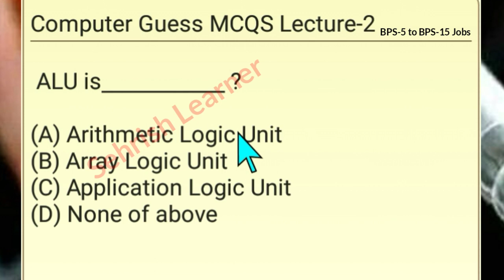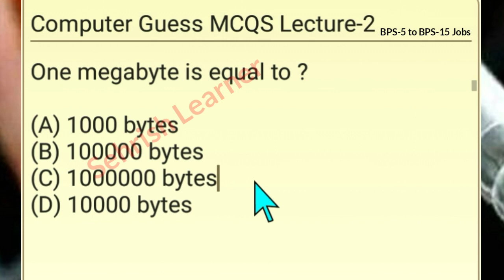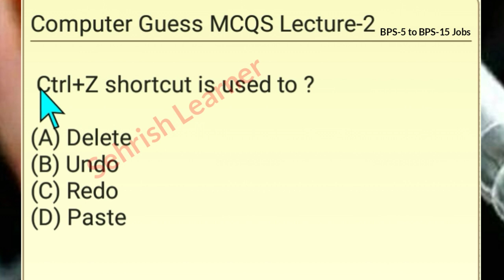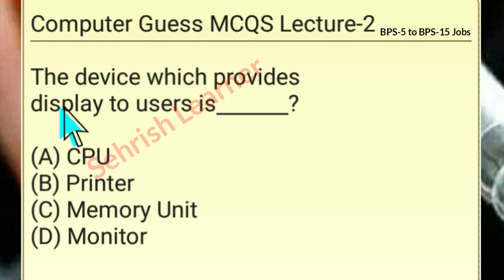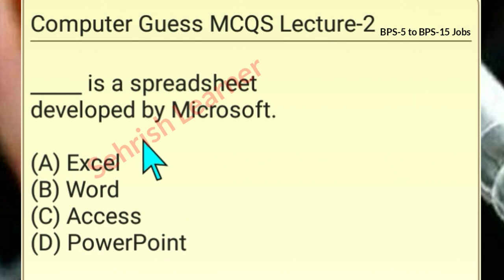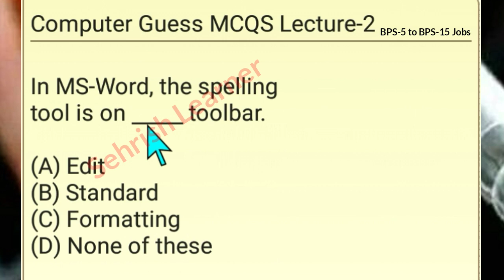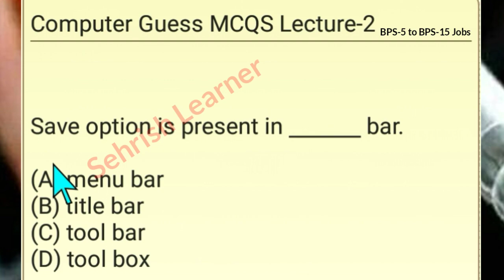Computer Guess MCQS for BPS-5 to BPS-15 Jobs Lecture-2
ALU is____________ ?

(A) Arithmetic Logic Unit
(B) Array Logic Unit
(D) None of above

 URL is an abbreviation of ?

(A) Uniform Room Locator
(B) Uniform Resource Locator
(D) Universal Resource Locator

One megabyte is equal to ?

(A) 1000 bytes
(B) 100000 bytes
(D) 10000 bytes

The capacity of 3.5 inch
floppydisk _______ ?

(A) 1.40 MB
(B) 1.44 GB
(D) 1.44 MB

The unit that controls all parts and components of a computer is___ ?

 (A) CU
 (B) CPU
 (D) Register

Who is called father of Computer?

Ans: Charles Babbage

The brain of any computer system is

(A) ALU
(B) Memory
(D) Control unit

 Ctrl+Z shortcut is used to ?

(A) Delete
(B) Undo
(D) Paste

Which one is an input device ?

(A) Floppy disk
(B) Mouse
(D) Speakers

Which one is not a storage device ?

(A) CD ROM
(B) Hard disk

The device which provides
display to users is_______?

(A) CPU
(B) Printer
(D) Monitor

_____ is a spreadsheet
developed by Microsoft.

(A) Excel
(B) Word
(D) PowerPoint

Which type of program the
Microsoft PowerPoint is?

(A) Calculating
(B) Presentation

The tool used to find a similar
word in a document is called:

(A) Finder
(B) Thesaurus
(D) Find and Replace

 _____ enables drawing text
 in a MS-Word  document.

(A) Word Art
(B) Macros

 In MS-Word, Bullets and
Numbering are in the tab:

(A) Insert
(B) View
(D) Design

Shortcut to insert a new slide
in current presentation is:

(A) Ctrl+M
(B) Ctrl+I
(D) Ctrl+N

In MS-Word, the spelling
tool is on _____ toolbar.

(A) Edit
(B) Standard

 In MS-Excel, all formulas must begin with:

(A) /
(B) (
(D) %

Save option is present in _______ bar.

(A) menu bar
(B) title bar
(D) tool box

Edit the selected cell

(A) F1
(B) F2
(D) F4

 CAD stands for_________

(A) Computer aided design
(B) Computer algorithm for design
(D) Computer analogue design